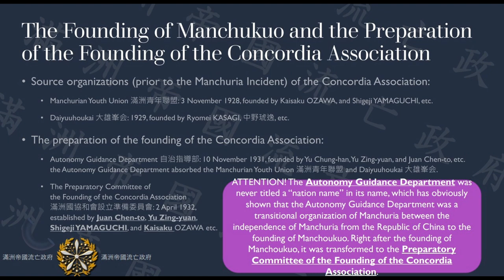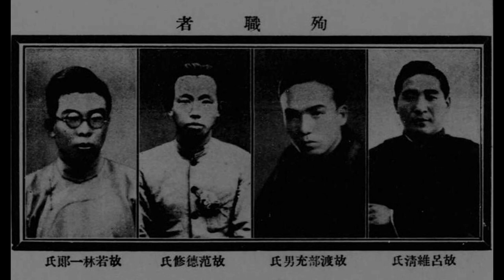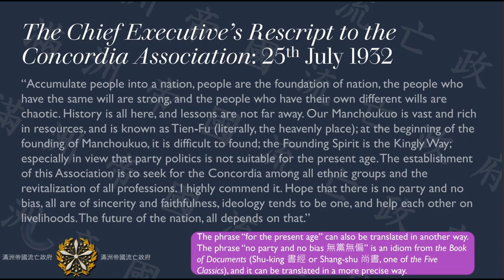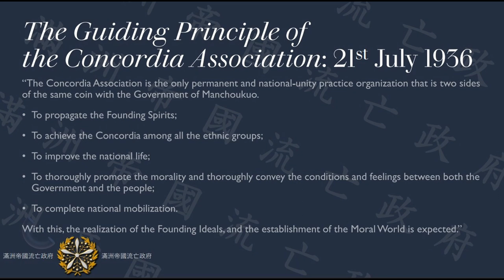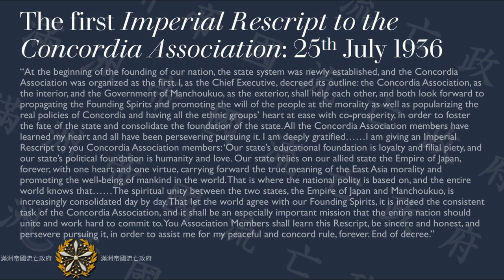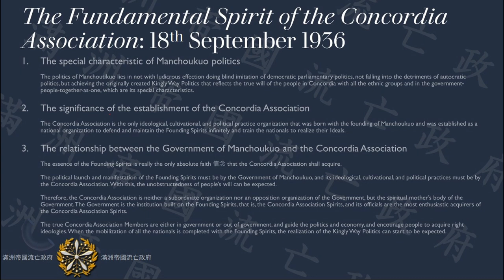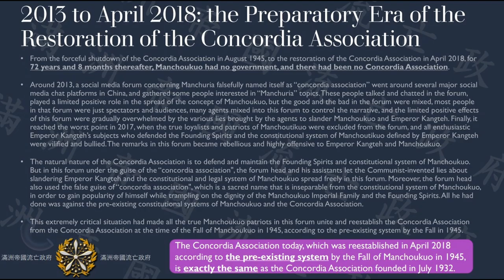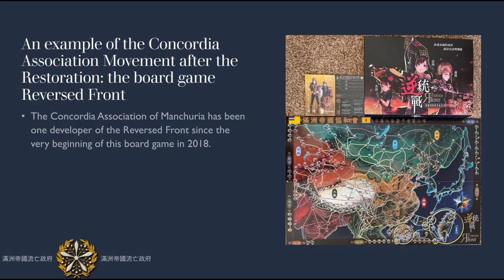The History of The Concordia Association (updated version)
July 25 of A.D. 2022 is the 90th Anniversary of the Founding of the Concordia Association of Manchuria 滿洲帝國協和會 (in both Manchurian and Japanese). The Concordia Association of Manchuria is a political organization founded on the 25th of July 1932 in the Manchoukuo capital city Hsinking. For the celebration of the 90th anniversary of the founding of the Concordia Association we would like to present to you the history of this important organization in our country’s history. From the humble beginnings to the forceful shutdown after the Soviet Invasion and to its restoration in April of 2018, and to now.